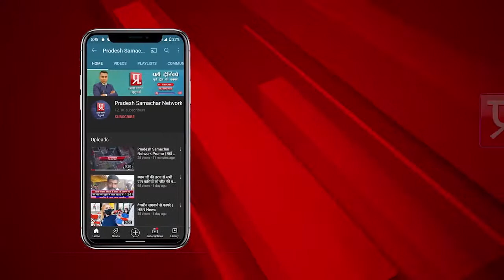ग्राम पंचायत बाराहाट से मुखिया पद के प्रत्याशी से प्रदेश समाचार के संवाददाता ने की ख़ास मुलाकात | PSN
ग्राम पंचायत बाराहाट से मुखिया पद के प्रत्याशी से प्रदेश समाचार के संवाददाता गोपाल कश्यप ने की ख़ास मुलाकात